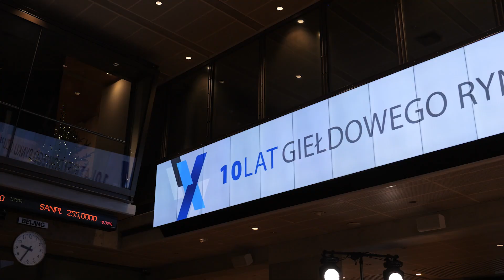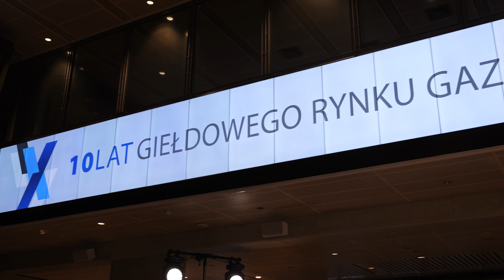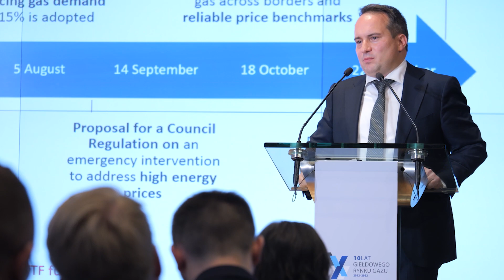Giełdowy Rynek Gazu 2012-2022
20 grudnia 2022 r. minęło 10 lat od uruchomienia Giełdowego Rynku Gazu.  Jubileusz 10-lecia Towarowa Giełda Energii świętowała podczas uroczystego eventu.

Gośćmi honorowymi wydarzenia byli: Anna Łukaszewska-Trzeciakowska, podsekretarz stanu w Ministerstwie Klimatu i Środowiska, oraz Rafał Gawin, prezes Urzędu Regulacji Energetyki. Punktem kulminacyjnym obchodów były panele dyskusyjne: krajowy „Znaczenie i perspektywa rozwoju Giełdowego Rynku Gazu” oraz zagraniczny „Hurtowy rynek gazu w Europie – pomiędzy kryzysem, a transformacją”, z udziałem znamienitych gości, ekspertów rodzimego i europejskiego rynku błękitnego paliwa. Część merytoryczna była okazją do rozważań nad obecną sytuacją związaną z gazem oraz przyszłością i wyzwaniami stojącymi przed tym sektorem gospodarki.

Partnerem wydarzenia była Izba Rozliczeniowa Giełd Towarowych S.A.